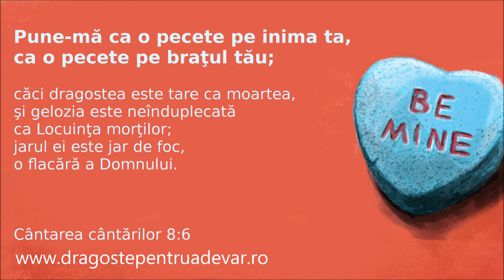Grup coral - Stau două mâini 'naintea Ta (de nuntă)